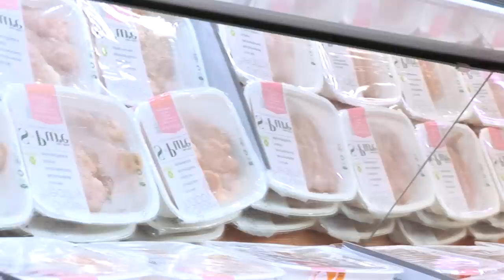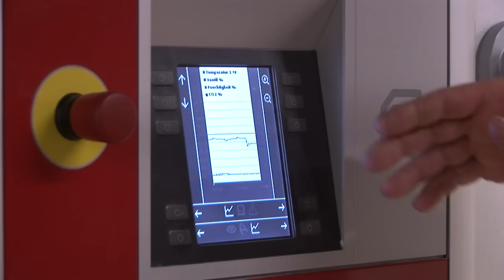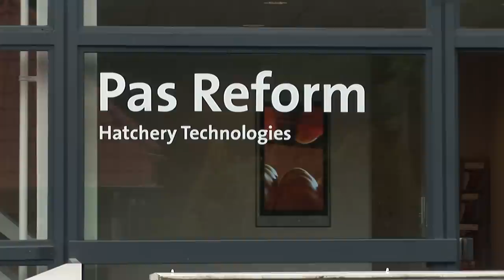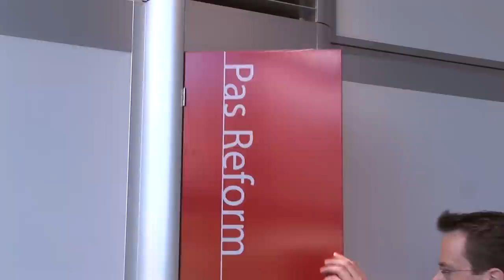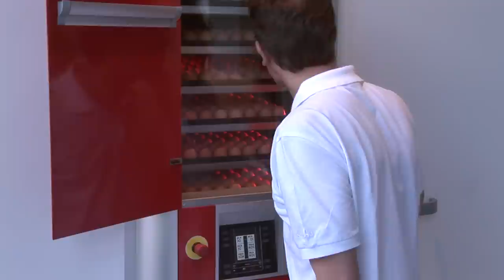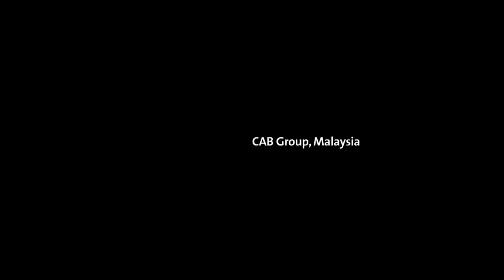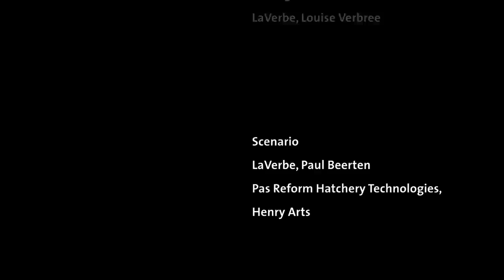Pas Reform -- Setting Standards for Uniformity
Shot in collaboration with hatcheries around the world, this film explores the future of the hatchery sector. With demand for poultry meat and products expected to rise by more than 50 per cent in the next 25 years, our sector faces serious challenges in striving to meet that demand, while at the same time continuing to deliver an affordable product. The documentary looks at the key challenges facing commercial hatcheries in the future, with the benefit of expert insights from some of the world's leading poultry specialists and academics.

Featured interviews include contributions from Professor dr. ir. Eddy Decuypere, Catholic University Leuven, Belgium; Dr. Marleen Boerjan, Director Research & development, Pas Reform Academy; Gordon Butland, Director G&S Agriconsultants Co. Ltd., Thailand; Professor dr. R. Michael Hulet, Penn State University, USA and Dr. ir. Gerard Albers, Director Research & Technology Centre, Hendrix Genetics, The Netherlands.